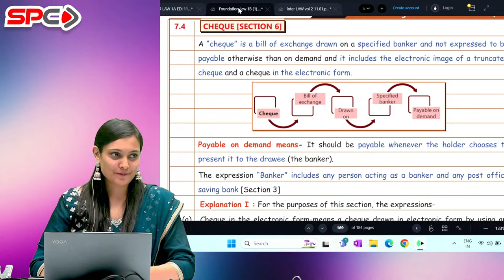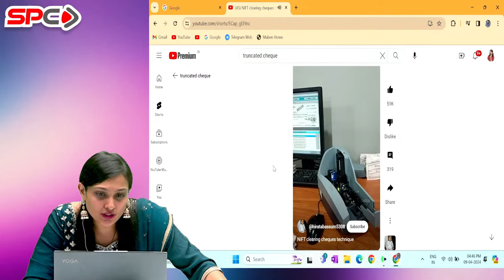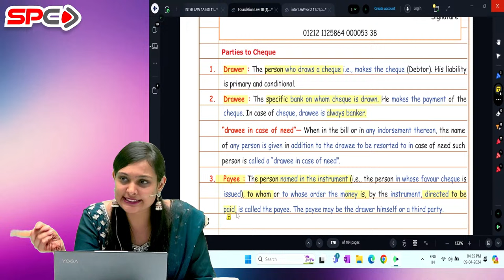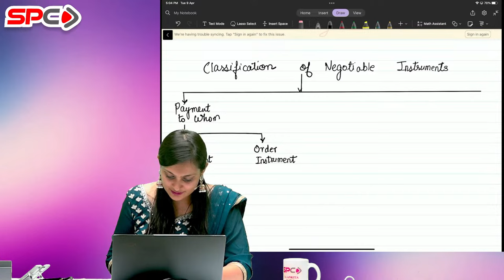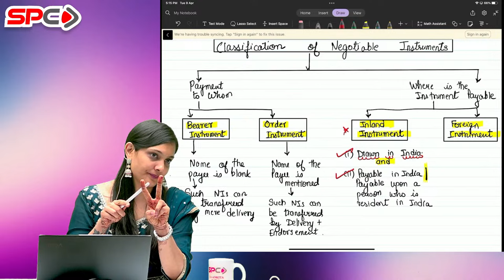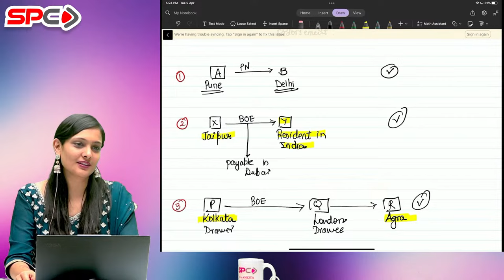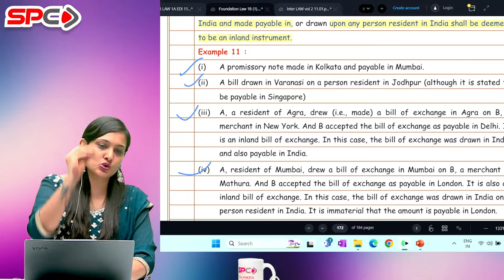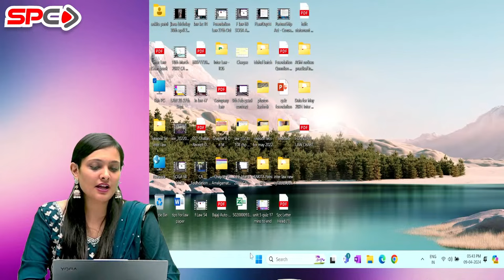CA FOUNDATION BRAHMASTRA 2.0|LAW| NEGOTIABLE INSTRUMENT ACT |LECTURE 23|CA ANKITA PATNI